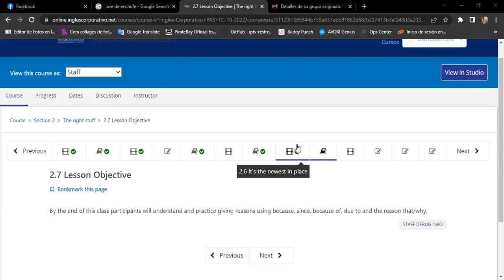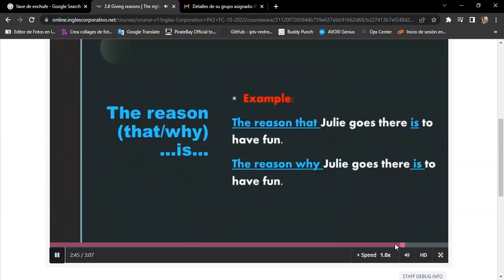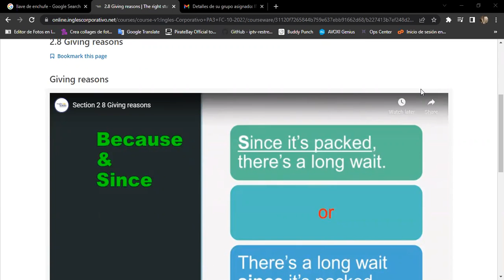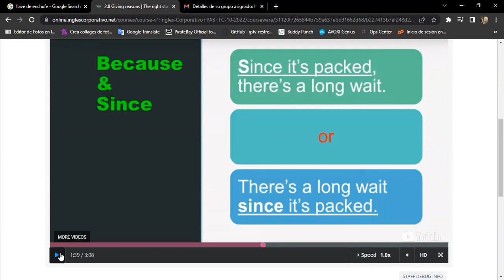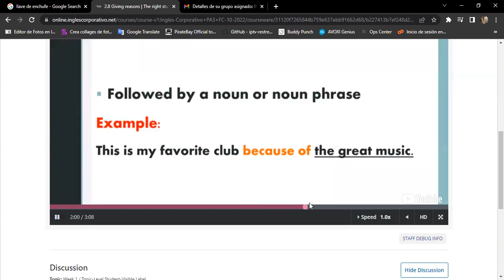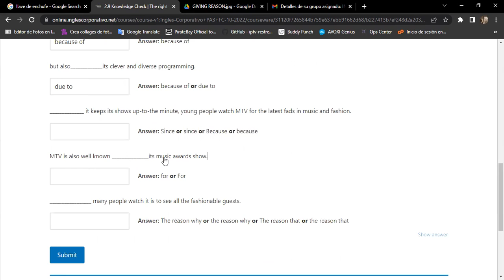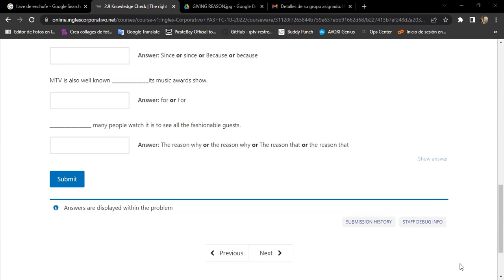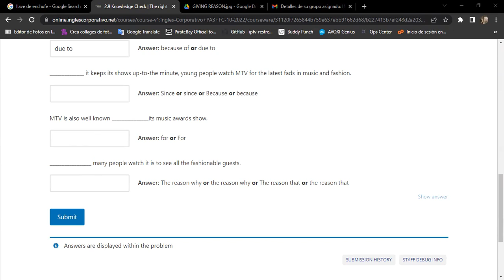Inglés Corporativo-19/10/22 Day 7 Giving Reasons Because of, Due To.